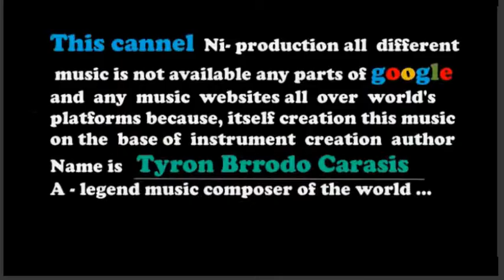Lariya- royalty free music